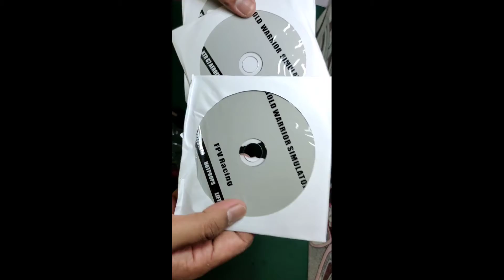Unboxing Simulator & wireless dongle